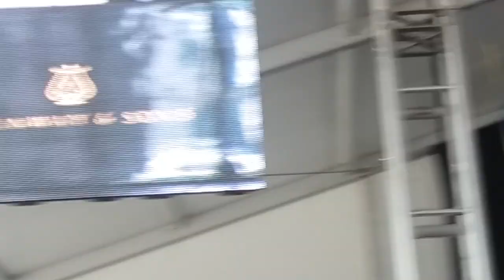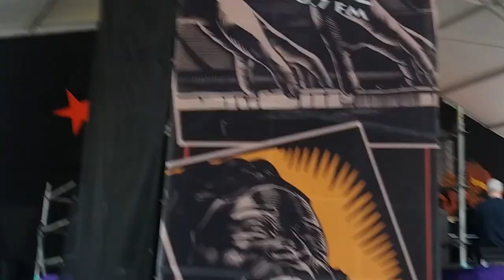Stephen Walker & David Harris - Caravan - The Trombone Woodshed WWOZ Jazz tent 2016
24th April 2016 New Orleans Jazz & Heritage Festival
WWOZ Jazz Tent - The Trombone Woodshed
Stephen Walker - Trombone
David Harris - Trombone
Victor Atkins - Piano
David Pulphus - Bass
Jamison Ross - Drums